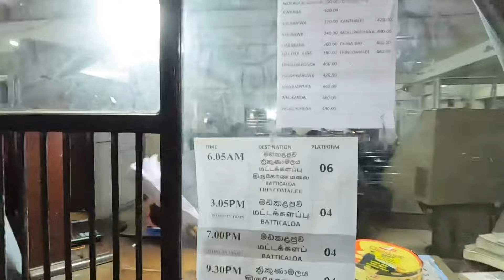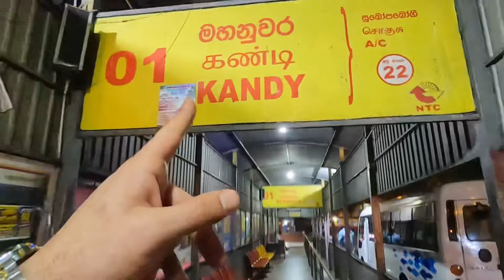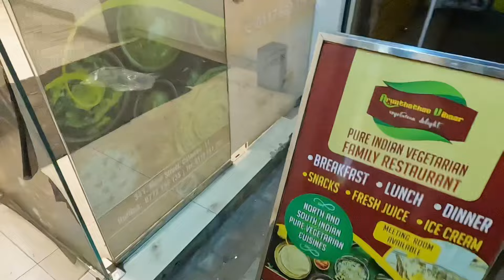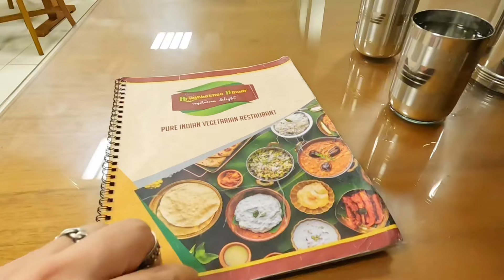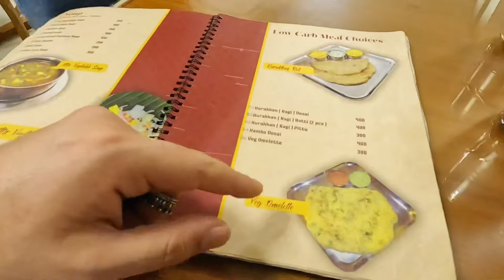4S/24B 🇱🇰 GECE BOYU SRİ LANKA’NIN ÜRKÜTÜCÜ ARKA SOKAKLARINI DOLAŞTIM !